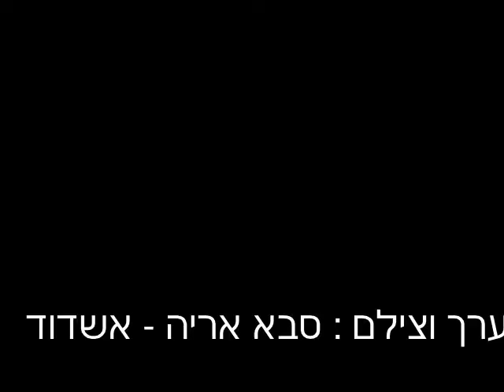מנהרת הזמן - ניקוי מכוניות - אשדוד